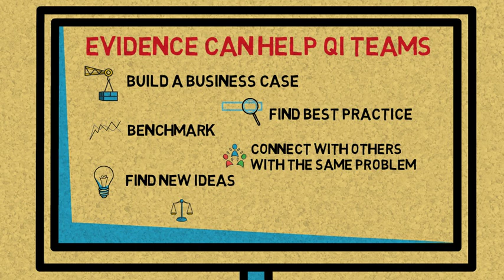Introduction to the Evidence 4 Quality Improvement (E4QI) Q Exchange Project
This video introduces the Evidence 4 Quality Improvement (E4QI) Q Exchange project.

For more information or to get involved:
Follow @Evidence4QI @andreadgibbons on Twitter